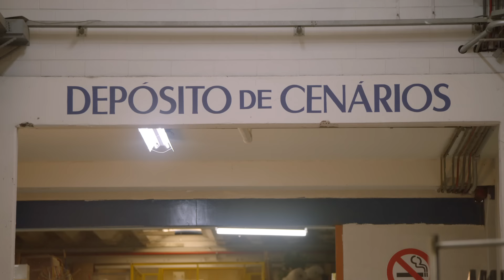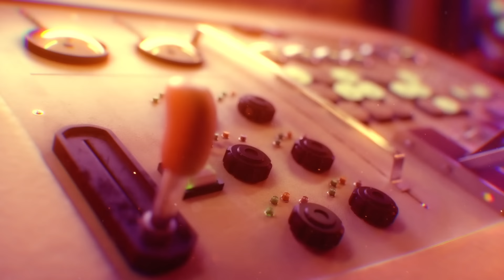A Fantástica Máquina de Sonhos | Episódio 5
Episódio 5: Nem tudo é do jeito que a gente quer

Uma aventura cheia de mistérios, lendas e teorias da conspiração envolvendo as novelas do SBT e um grupo de crianças que sonha em fazer parte do mundo da televisão.